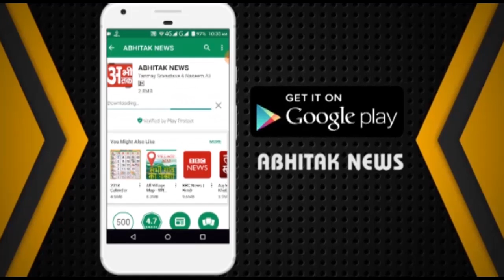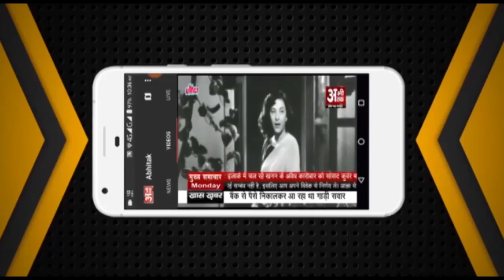NEWS ABHITAK HEADLINES 05.08.2023